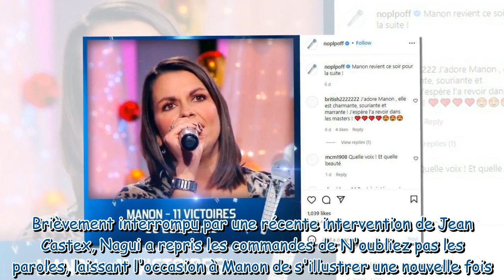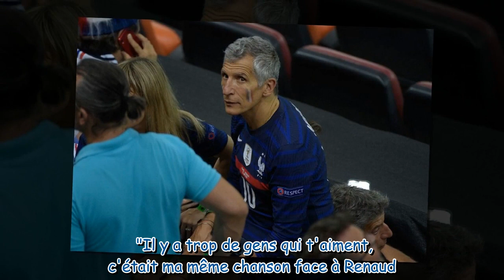“Faites votre métier" : Nagui repris par Manon, la maestro de N'oubliez pas les paroles